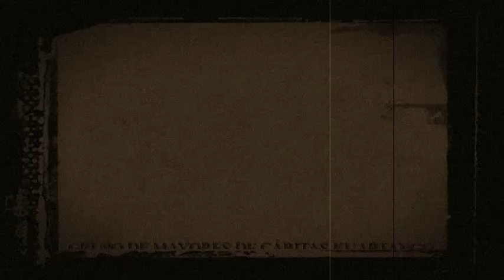Aquellos domingos de baile en Kuartango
AQUELLOS DOMINGO DE BAILE EN KUARTANGO
KUARTANGO - ENCUENTRO INTERGENERACIONAL (2017) -2-
En el Encuentro Intergeneracional (2017), las personas mayores nos mostraron este vídeo para recordarnos cómo eran aquellos domingos de baile en Kuartango.